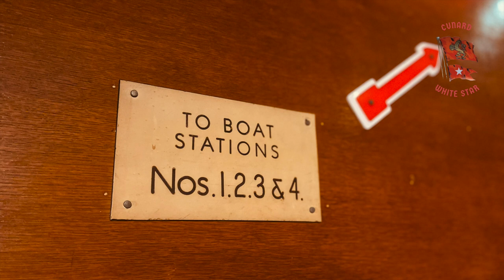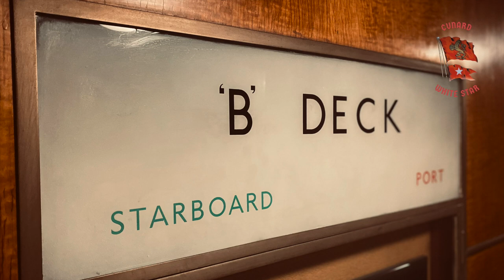R.M.S. Queen Mary 1949 Day Music Programme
All Photos Taken By Me

00:00  Artie Shaw / Kitty Kallen - My Heart Belongs To Daddy
03:07  Harry James - Doncha Go ‘Way Mad
06:16  Tex Beneke - The Blues of the Record Man
09:23  Kay Kyser - Cincinnati
12:18  Harry James - James Session
15:15  Mitchell Ayers - I’ll Be Seeing You
18:16  Tommy Dorsey - Down By The Station (Early In The Morning)
21:15  Harry James - Why Does it Get So Late So Early
24:00  Geraldo - Skyliner
26:57  Kay Kyser - I Love You
29:48  Ambrose - Jazz Legato
32:45  The Skyrockets - Five Minutes More
35:18  Artie Shaw - Ac-cent-tchu-ate The Positive
38:26  Harry James - Ev’ry Day I Love You (Just A Little Bit More)
41:08  Ambrose - Jazz Pizzicato
44:11  Artie Shaw - Can’t You Read Between The Lines?
47:02  Connie Haines - How it lies, how it lies, how it lies!
50:03  Harry James - Do you love me?
53:16  Tex Beneke - Give Me Five Minutes More
55:49  Tito Burns - Be-Bop Spoken Here
58:44  News of 1949 Intermission
01:01:53  Tex Beneke - Hey! Ba Ba Re Bop!
01:04:53  Harry James - Love (Your Magic Spell Is Everywhere)
01:07:55  Artie Shaw - The Glider
01:12:30  Harry James - What Did I Do?
01:15:46  Artie Shaw - Softly As In A Morning Sunrise
01:18:58  Harry James - One More Kiss
01:22:22  Charlie Spivak - My Devotion
01:25:44  Harry James - Skylark